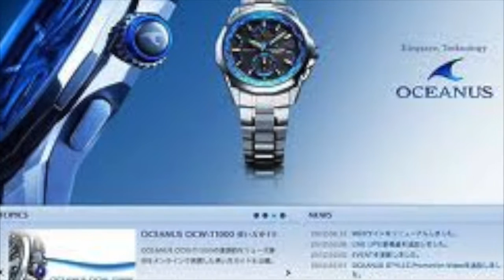N NIGHT 四つ打ちDANCE MUSIC ALEX.K.I.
ALEX.K.I.

四つ打ち　DANCE MUSIC　重低音　サイケトランス　炸裂！

応援して頂ける方はFacebook　Twitterをどうぞ！^^./